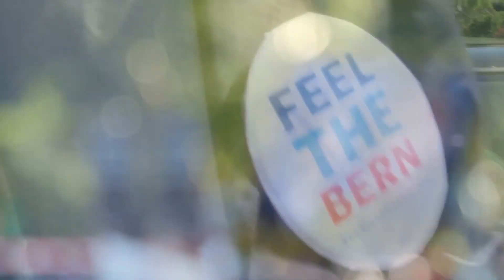G ~ RIO By Day!